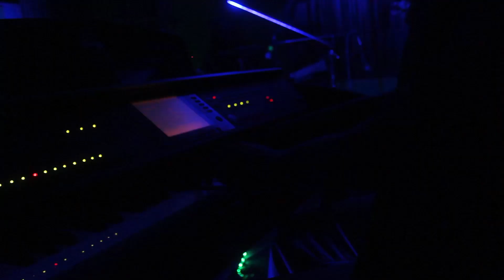Grow To Black Collective - Good Morning Kumasi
The Grow To Black Collective are a group of musicians brought together by Laone Thekiso to create, jam, share and explore ideas on all things musical and groovy.

Recorded on Monday 29th July 2019 at Village Sound Studios, Gaborone Botswana.

Credits:
Piano and Composition - Laone Thekiso
Saxophone - Mopati Molosiwa
Guitar - Bruno Smet
Bass - Pako Musa
Drums - Leroy Nyoni

Pumi Soundz
Audio Engineer - Maleho Makgothi
Assistant Engineer - Mogotsi Mandandi
Co-ordinator - Alicia Connolly

1st Camera & Edit - Seatla Mongatane
2nd Camera - Ore Motsemme